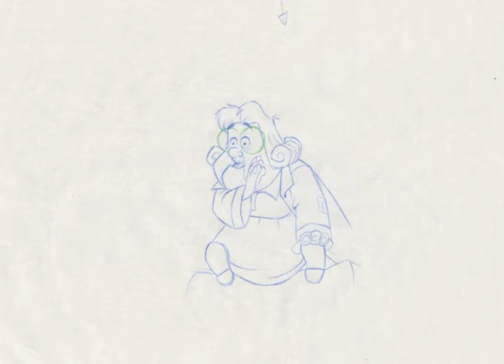Julia Child as Dr Bleeb